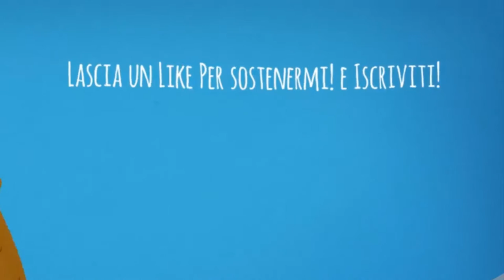Spacchettiamo Insieme le Collaborazioni Amazon #20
Ciao Ragazze!

MIEI RIFERIMENTI:
Pagina Facebook